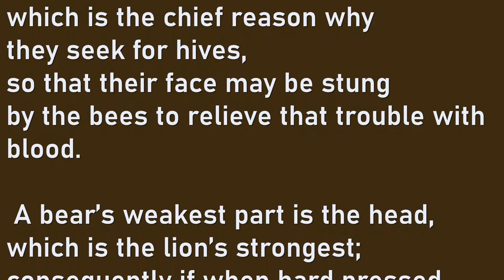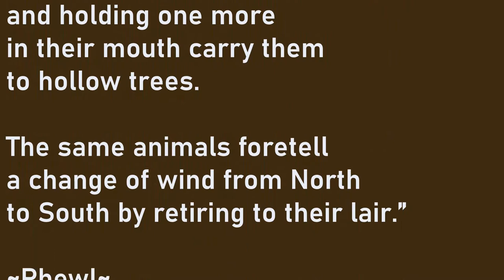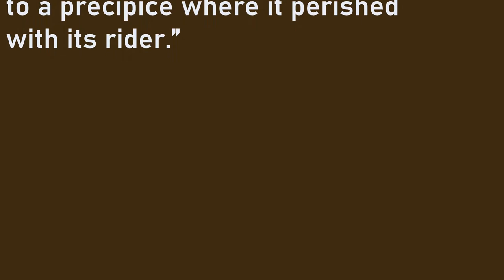Worst Ancient Animal Facts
Some of my favorite weird and wrong facts ancient
natural philosophers recorded about animals